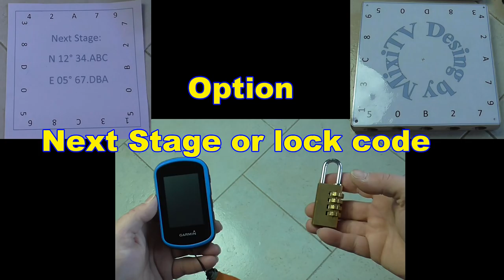DIY Geocache Marble Maze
A new way for building your own a marble maze as a geocache Station. Have more Fun at Geocaching!
Ein neuer Weg zum Sebstbau eines Murmel  Labyrinth als Geocache Station. Viel Spaß beim Geocachen!
Gruß Mixi.
Dem Geocaching Youtube Kanal für Geocacher aller Art.